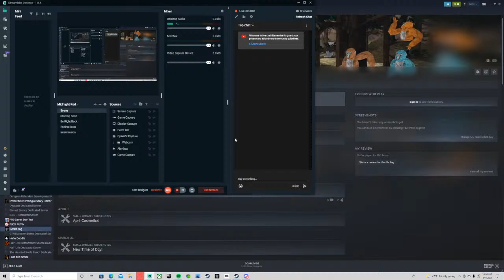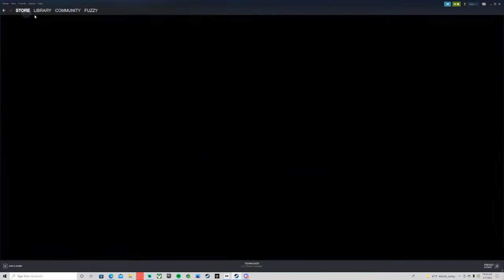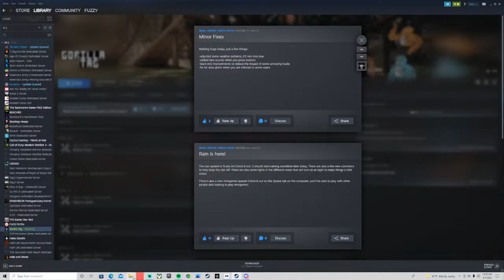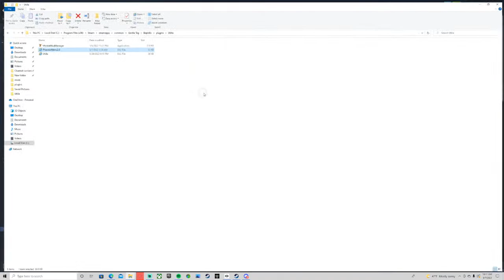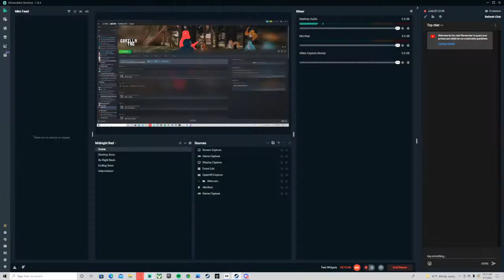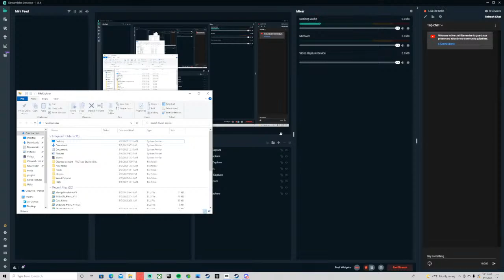playing gorilla tag